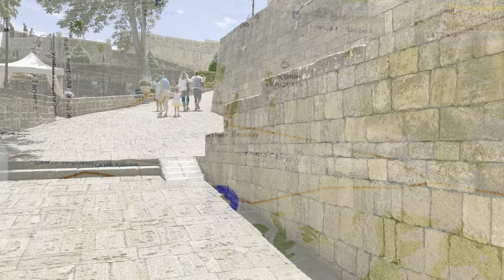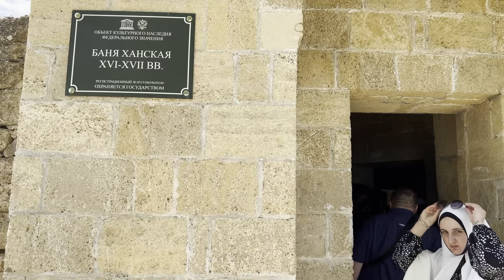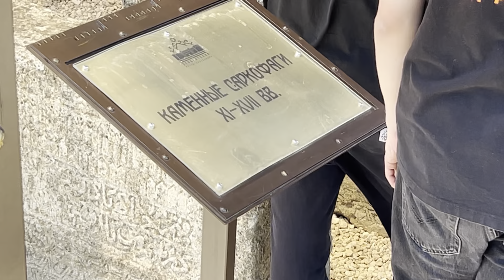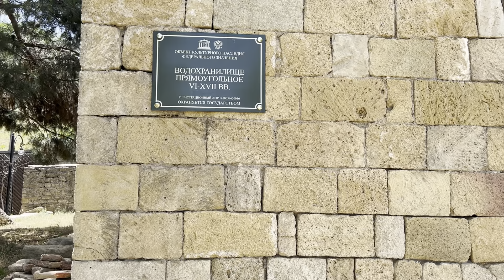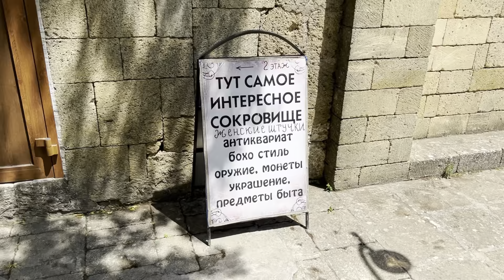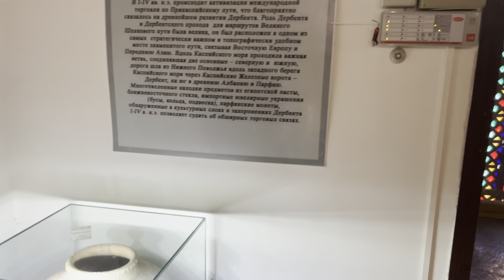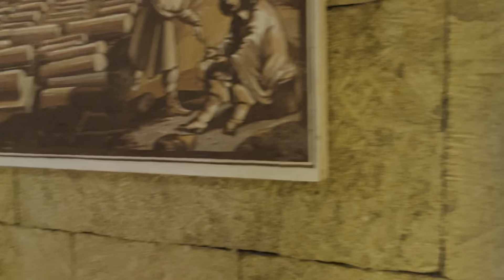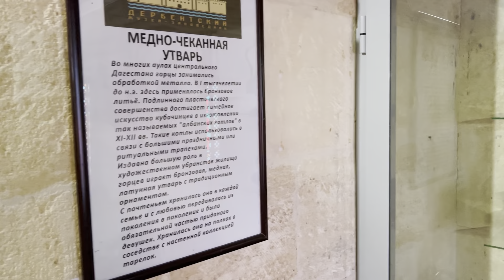Walking Derbent. Naryn-Kala Fortress (June 29,2022)